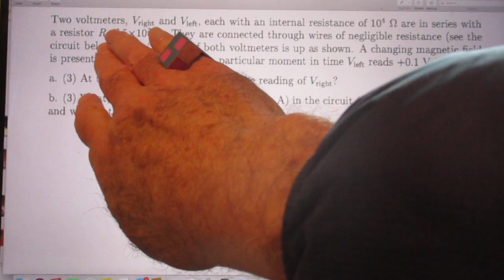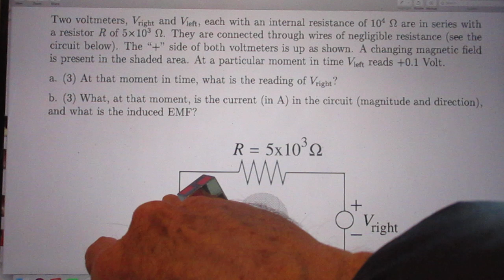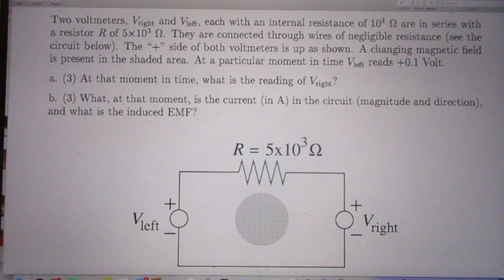JEE Type Problem #132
This is not diificult but it is not for Highschools